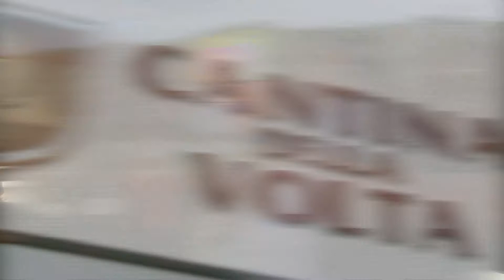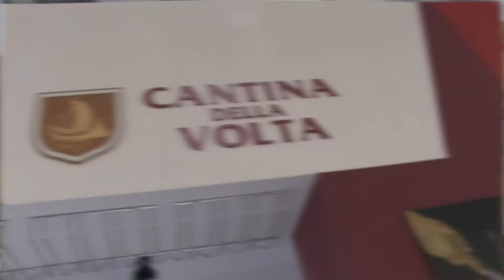Angela Sini, Cantina della Volta, al Vinitaly 2018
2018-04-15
Intervista di Mauro Giacomo Bertolli. Si racconta il percorso di una cantina emiliana capace di ottenere straordinari risultati con il Lambrusco di Sorbara in termini di Metodo Classico grazie a Christian Bellei